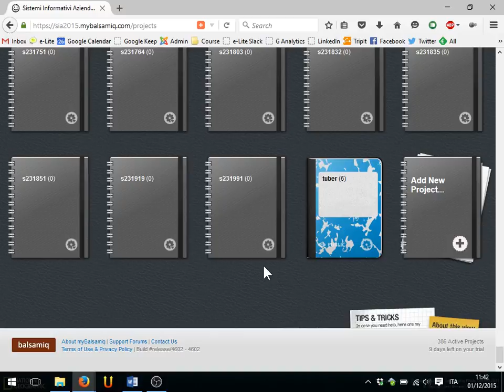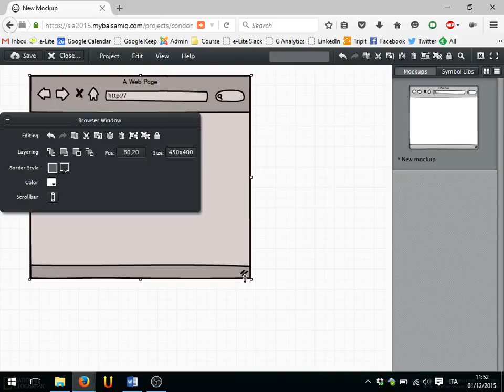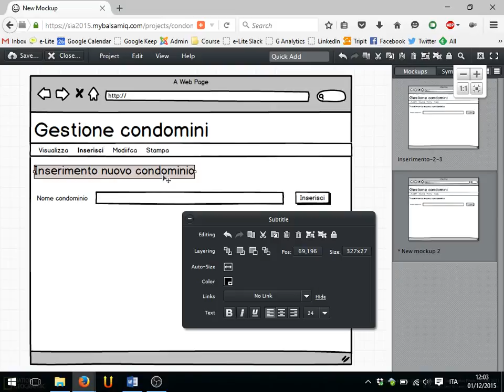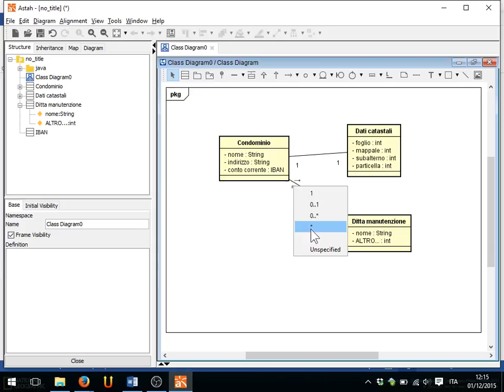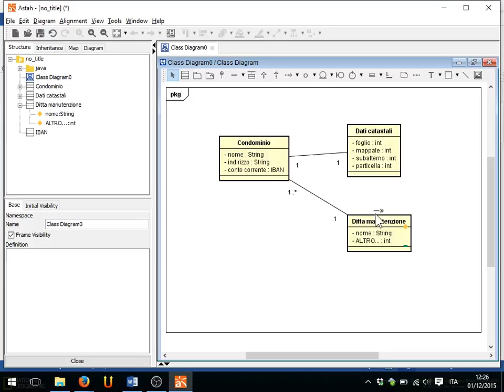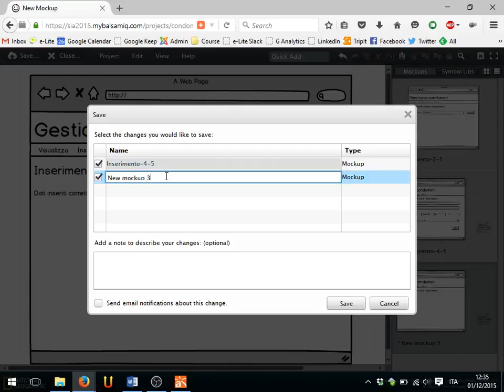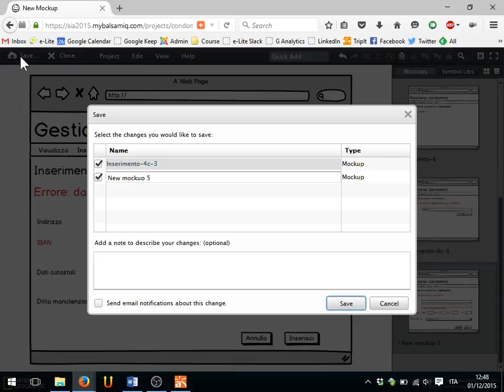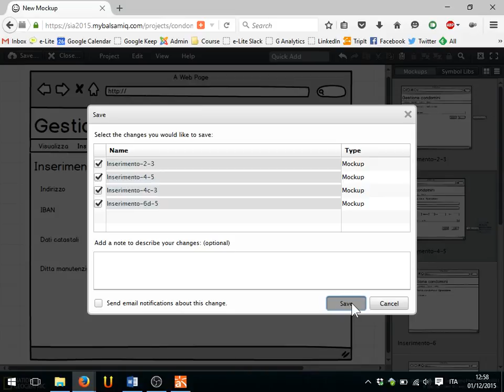Lezione 27 del 01/12/2015 - Sistemi Informativi Aziendali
Argomento: Realizzazione mock-up